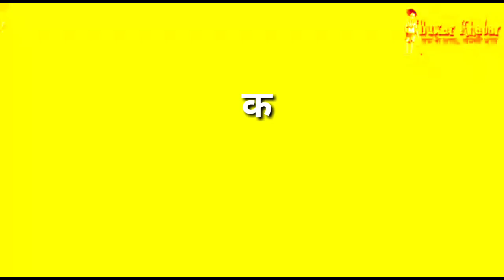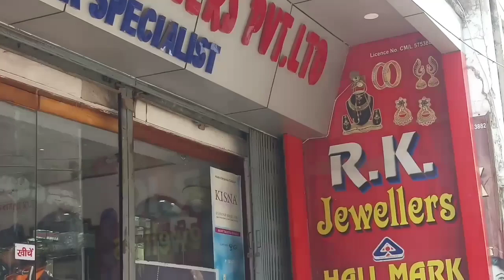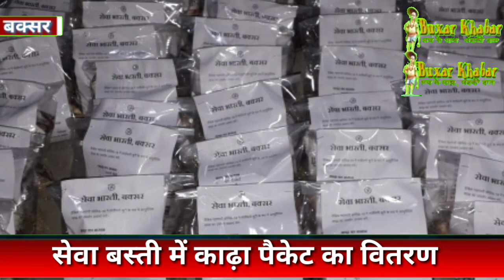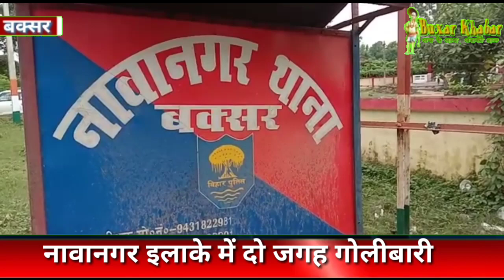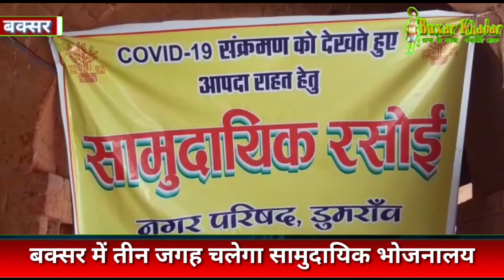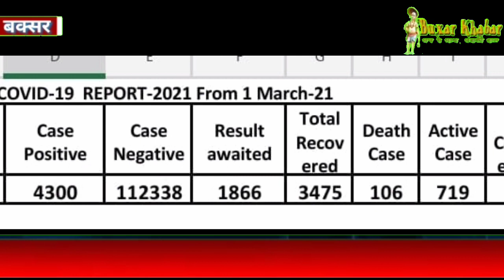‌‌‌बक्सर जिले का समाचार : 16 मई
बक्सर खबर। आप यहां देख सकते हैं पिछले चौबीस घंटे के दौरान जिले में हुई सभी खबरें। यह हमारा छोटा प्रयास है। अपने सुझाव हमें कमेंट के माध्यम से बता सकते हैं।